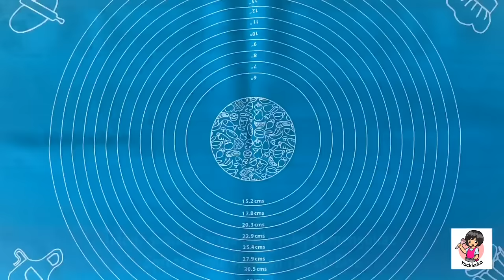VIRAL!! ODADING Mang Oleh * Tanpa Ulen * Ekonomis * Takaran Sendok * Anak Kost bisa buat😉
Selamat hari jumat!!
Kali ini sy buat resep yg banyak di request!!
Odading ato yg biasa di sebut roti bantal😉
Dengan bahan ekonomis, dan tanpa ulen jd anak kost jg bisa buat😉
Ok langsung aja ke bahannya ya..
Anak sy bilang enak2 terus nambah hihi..
Bahan untuk 12-15pcs odading:
100ml (10sdm) Air hangat
50-60gr (3-4sdm) Gula
3gr(1sdt) Ragi instant
1butir Telur ukuran kecil
30gr (3sdm) Mingak goreng
250gr  (25sdm) Terigu Protein Sedang
1/2sdt Garam
Minyak goreng secukupnya
Selamat mencoba❤️